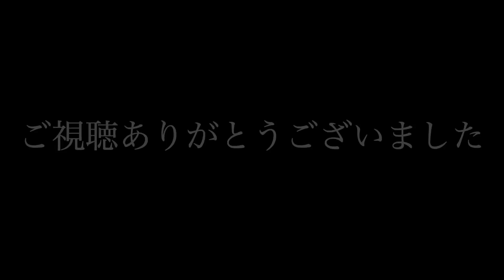杉山清貴&オメガトライブの名曲 ビューティーこくぶが選ぶ 好きな曲ベスト その２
その1を観てくださったみなさんありがとうございました！
その２は季節感も取り入れての好きを選びました。
最後の曲は特に夏の終わりにぴったりかと個人的には思っています。
その３以降はまた少し経ってからやらせていただきますので
よかったらまた観てください。

その前にソロにバージョンを近々にやらせてもらいます。
他のアーティストさんのパターンも、、というコメントもありましたので
そちらも、やらせてもらいます。

それにしても、ランキングにするのは非常に難しいです。
ですが、一番の曲はなぜか決まっているのですよ〜（笑）
２位以降を決定させるのは非常に難しいです。
なので一位の曲だけは一位とそのうちに発表させてもらいます！

それでは、引き続き観ていただけたら幸いです！